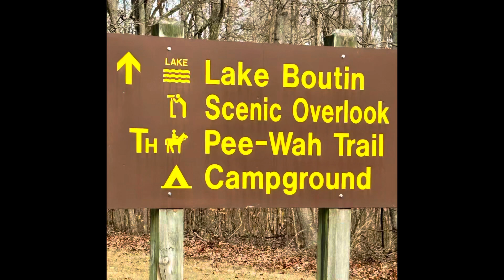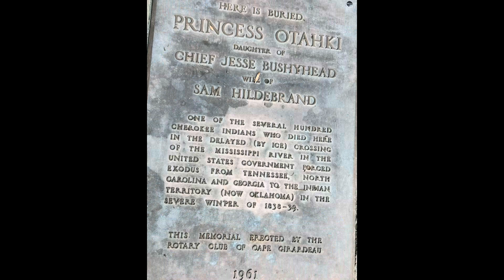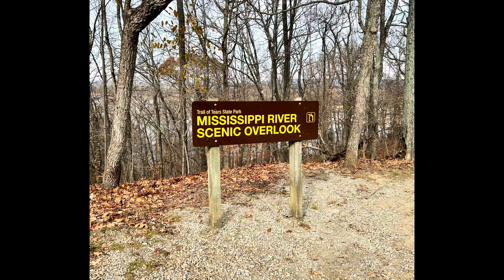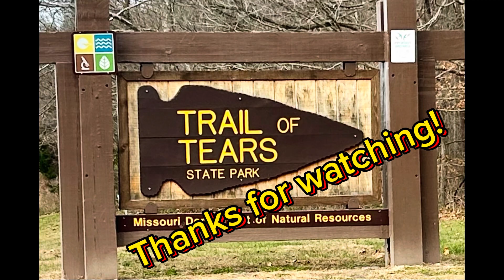The Tragic History Behind This State Park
A drive thru of Trail of Tears State Park near Cape Girardeau, Missouri. Full of history and beauty this small state park would be a great place to set up camp for a few days.

Song: BGM “with images of angels gathering in the night city”

If you’d like to contribute to our growth of knowledge to provide more content please consider doing so at this link. Any and all contributions go to improving the channel.